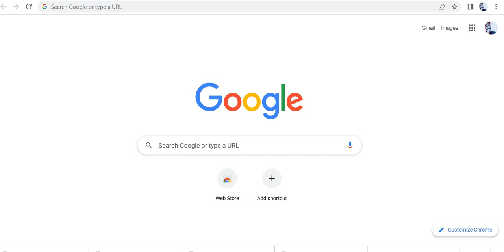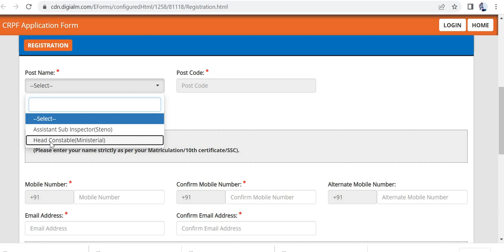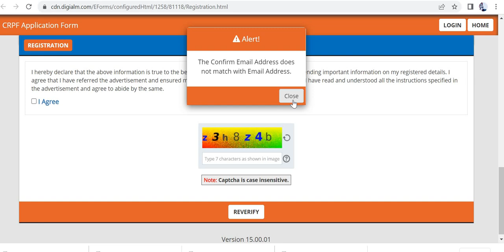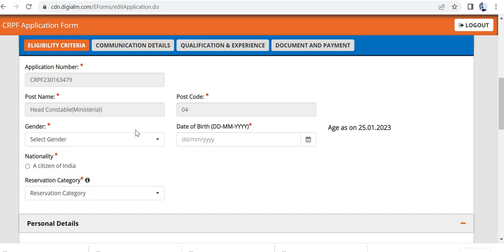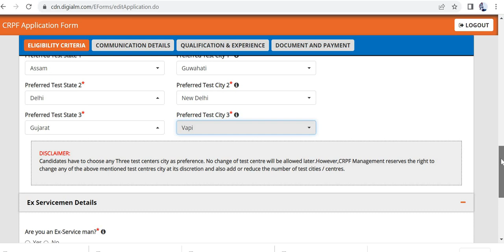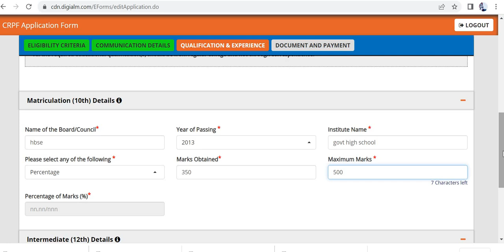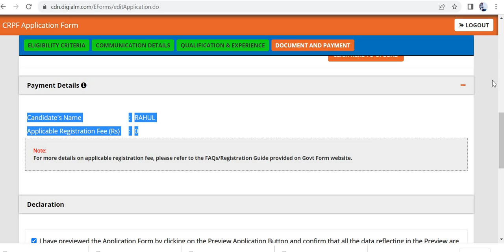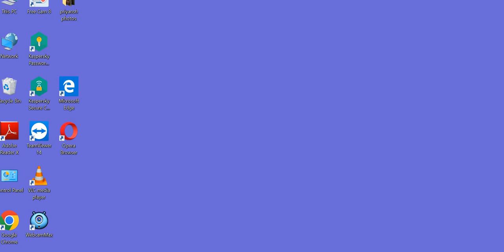CRPF HCM & ASI फॉर्म कैसे भरे // CRPF HCM FORM STEP BY STEP 2022// CRPF FORM ONLINE FILLUP 2022